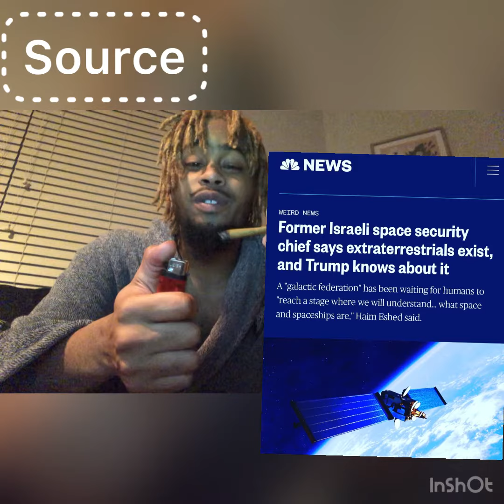Lew “Aliens Era of The Jetsons” Amir_Esoteric